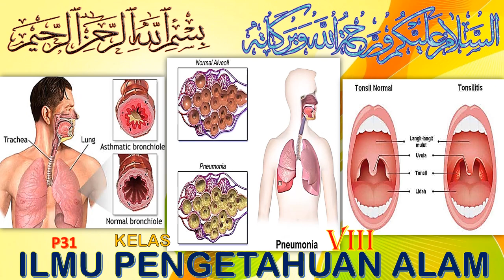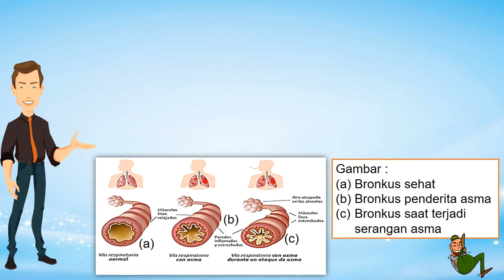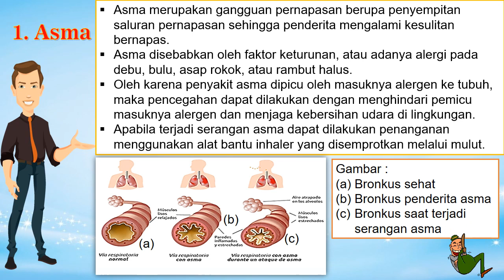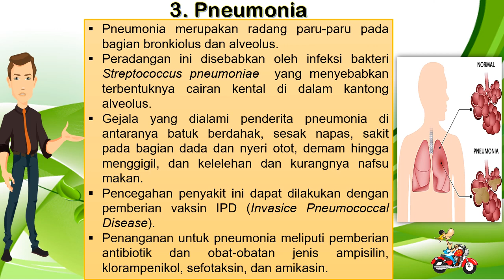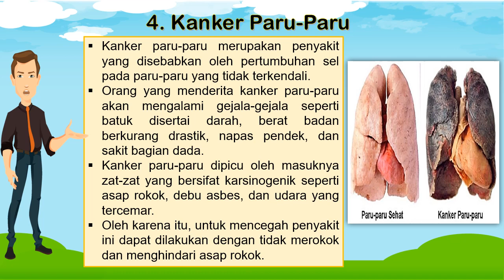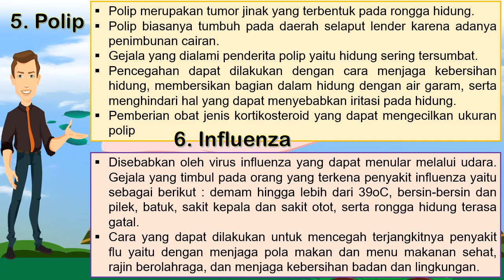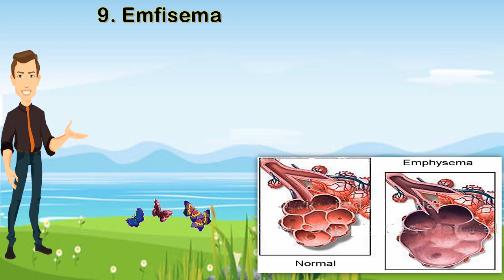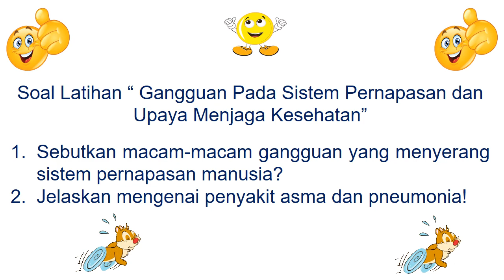IPA KELAS 8 | GANGGUAN PADA SISTEM PERNAPASAN DAN UPAYA MENJAGA KESEHATAN